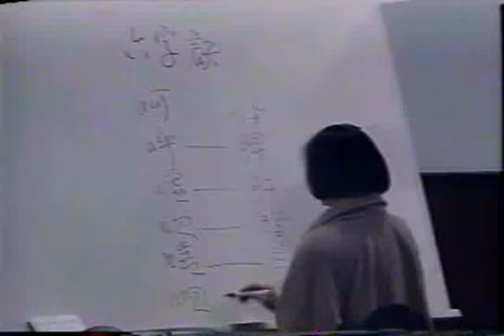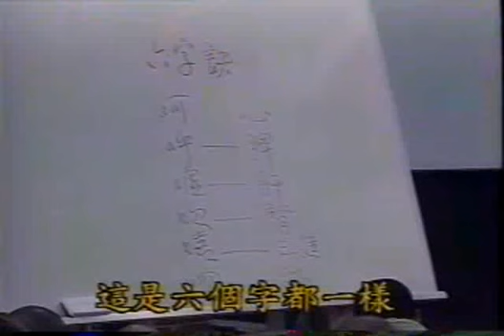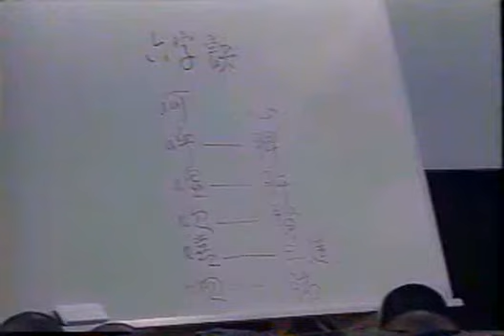南禅七日[安那般那及重要性、六妙门、悟和修] -- 第8集 4/7